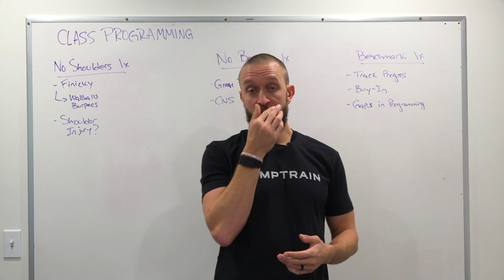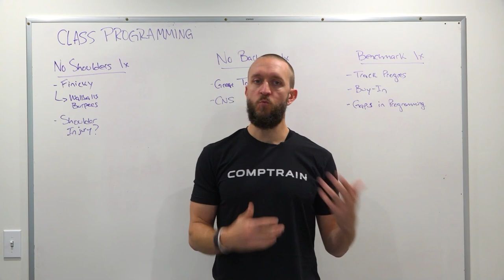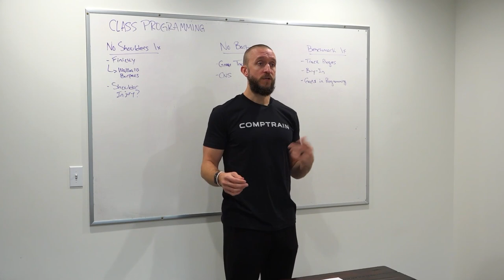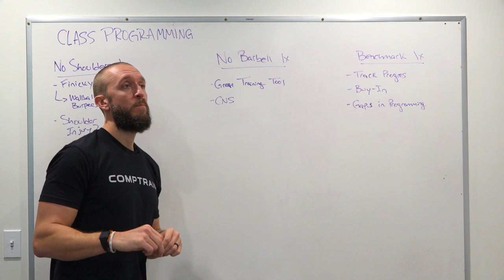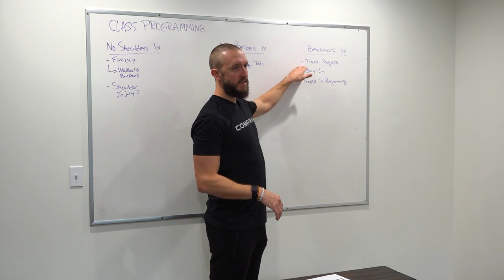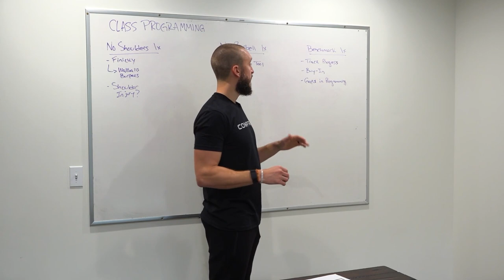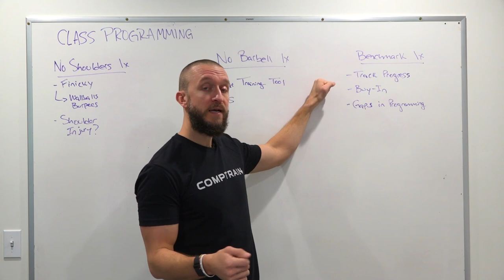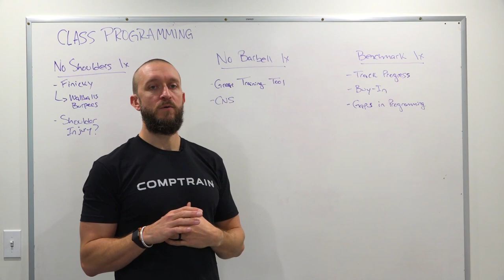How to deal with shoulders, barbells and benchmark in crossfit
In this video Jarrett Smith explains how he manages shoulders in his periodization. Shoulder can often be an issue and might cause some pain and discomfort since they are used a lot in crossfit.

We have to find a sweet spot to make the athlete progress BUT without taxing him too much and risk injuries.

This is a complete chapter of our Advanced Functional Fitness course